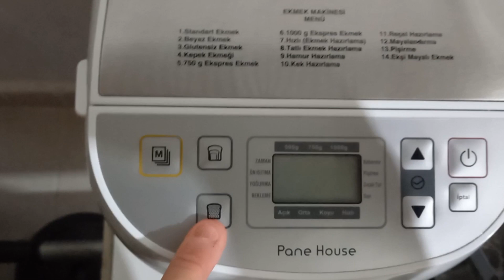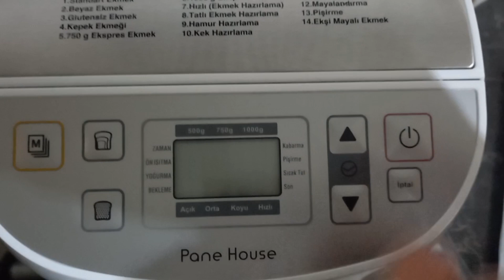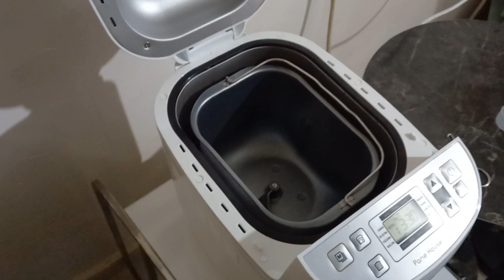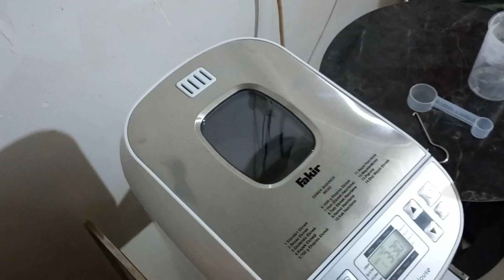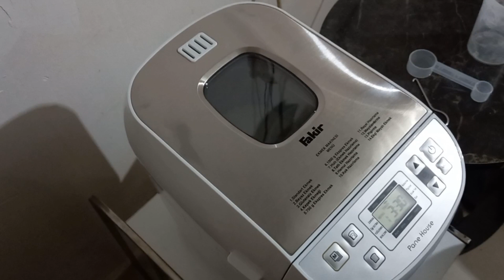FAKİR PANE HOUSE DETAYLI İNCELEMESİ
Herkese selamlar bugün sizlerle Fakir markasının Pane House ürününü detaylı bir şekilde inceledik ve puanladık ürüne puanımız 10 üzerinden 10'dur ayrıca şunu da belirtelim ki FAKİR markasından kesinlikle tarafımıza bir sponsorluk alınmamıştır. İyi seyirler.